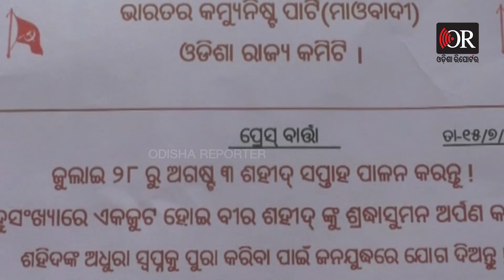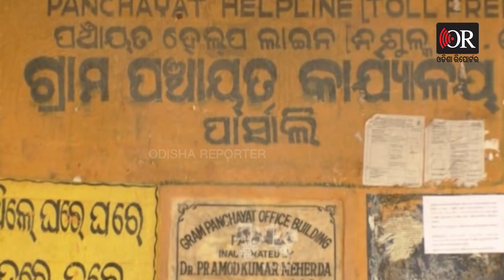ଆଜିଠୁ ମାଓବାଦୀଙ୍କ ସହିଦ ସପ୍ତାହ ପାଳନ | Odisha Reporter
ଆଜି ଠାରୁ ସିପିଆଇ ମାଓବାଦୀଙ୍କ ସହିଦ ସପ୍ତାହ ପାଳନ ହେବ। ଏନେଇ ନିୟମଗିରି ଅଞ୍ଚଳରେ ପୋଷ୍ଟର, ବ୍ୟାନର ଲଗାଇବା ସହିତ ପ୍ରେସ ବିଜ୍ଞପ୍ତି ଜାରି କରିଛି ଲାଲବାହିନୀ। ସହିଦ ସପ୍ତାହକୁ ଅଧିକରୁ ଅଧିକ ପାଳନ କରିବାକୁ ନିବେଦନ କରିଛନ୍ତି। ପ୍ରତି ବର୍ଷ ଜୁଲାଇ ୨୮ରୁ ଅଗଷ୍ଟ ୩ ତାରିଖ ପର୍ଯ୍ୟନ୍ତ ଏହି ସହିଦ ସପ୍ତାହ ପାଳନ କରିଥାନ୍ତି ମାଓବାଦୀ।